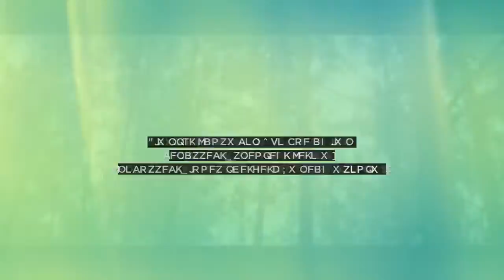Videoclip Martin Pescador - "Yo fui el mar"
Random Martin Pescador - "Yo fui el mar"